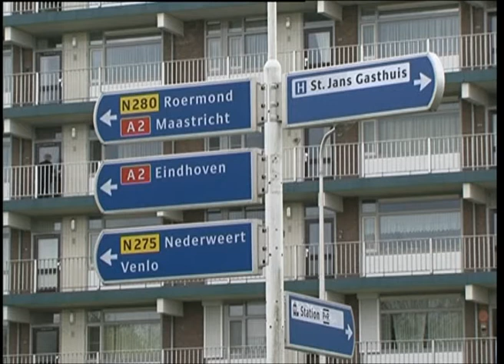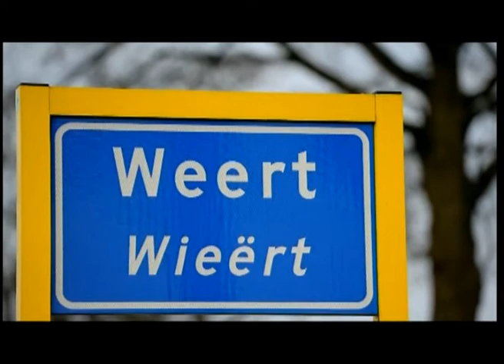WTV journaal 29 april 2015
Nieuwe opzet Braderie
Wandeltocht van Weert naar Spier
Getuigen ongeval gezocht
Cameratoezicht Oelemarkt
Restaurant de Tos